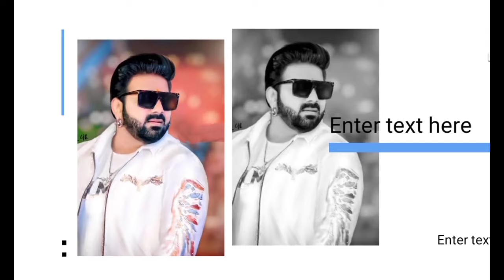तरस रहे है कुछ लोग इस पहचान के लिए | Pawan Singh | Khesari Lal | New Song | Bhojpuri Celebs